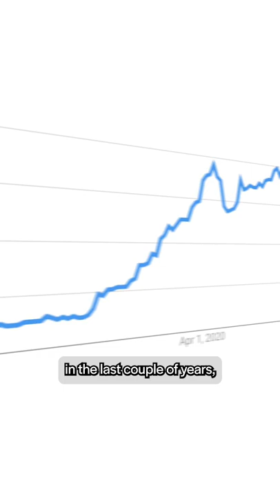Build cross platform apps with Flutter 3